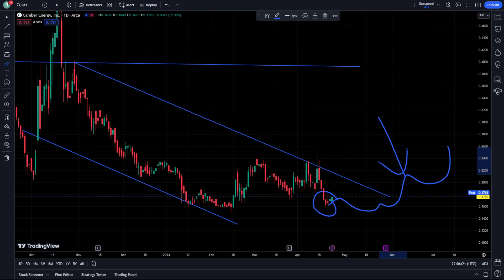CEI Stock Price Prediction News Today 23 April - Camber Energy Inc